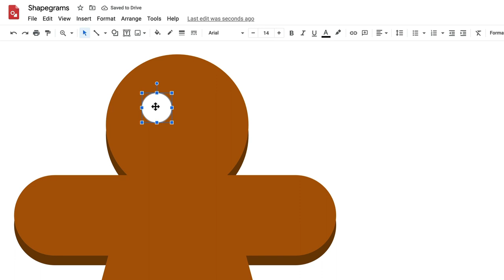Shapegrams Gingerbread Person 22 Second Preview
We've rolled out a preview of the tutorial video in the Gingerbread Person Shapegrams Lesson. Take a look. It won't take long BAKE-ause it's only 22 seconds.